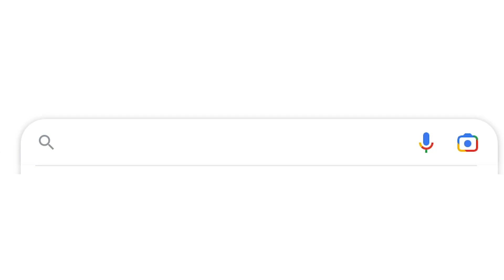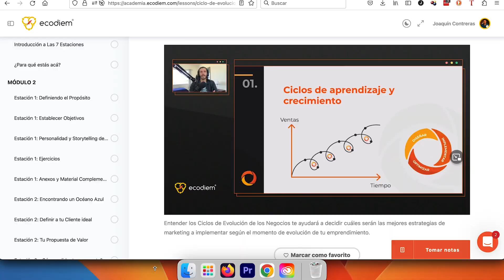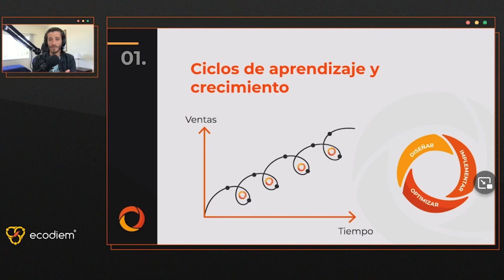La PRÁCTICA del DESAPEGO en los NEGOCIOS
Hola Ecodiemers! Hoy les comparto una sesión de Freestyle donde reflexiono sobre el DESAPEGO como herramienta y filosofía de vida al emprender. El Desapego puede ser la pieza fundamental que algunas veces nos falta para reducir la ansiedad y frustración en la montaña rusa emocional de llevar un negocio adelante. ¡Espero que lo disfruten!

Capítulos
00:00 Intro
00:41 Cómo llegó Rodri al concepto de desapego.
02:27 Soltar el resultado al desear algo.
03:52 Estoicismo, ¿qué puedo controlar?
05:02 Qué NO es desapego.
05:32 No se habla suficiente de desapego.
07:27 ¿Cómo llevarlo a la práctica?
08:00 Visualización negativa
09:00 Permitirse soñar.
11:05 Un caso de ejemplo que se da en emprendedores.
14:52 Una historia divertida